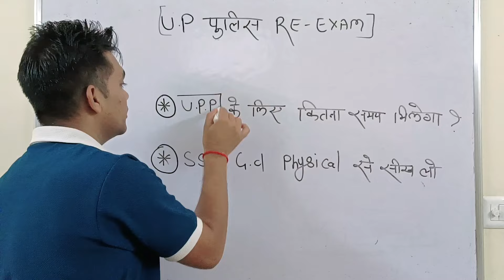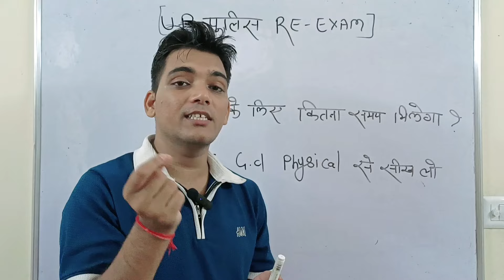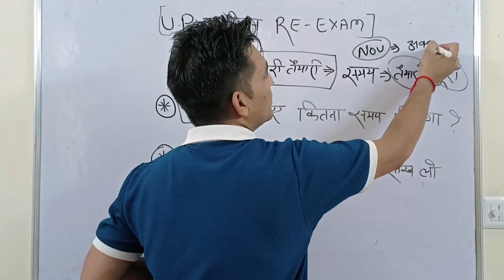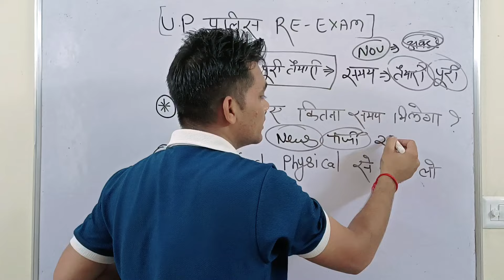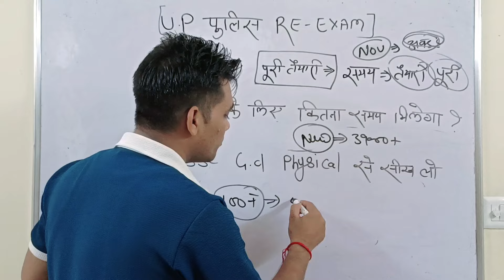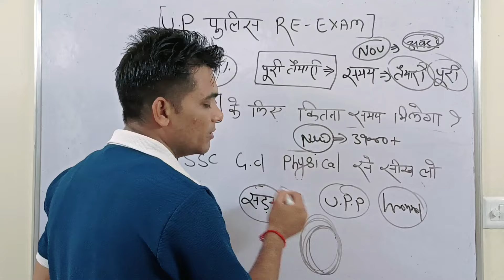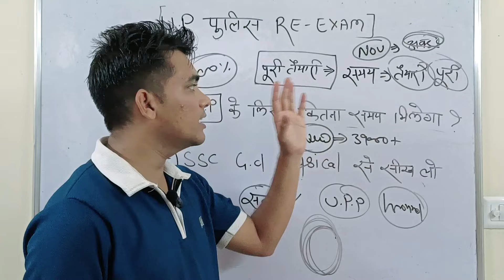UPP 60244 वालों के लिए जरूरी सूचना | Up Police Constable ReExam Result | Upp Physical & Cutoff